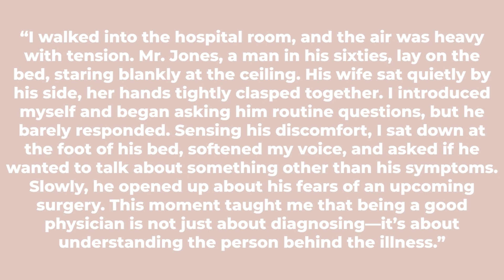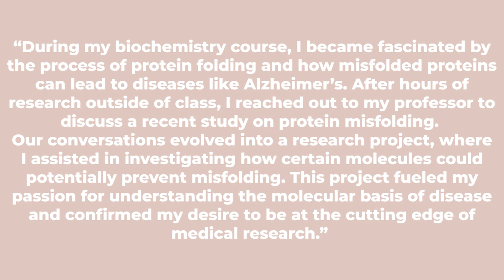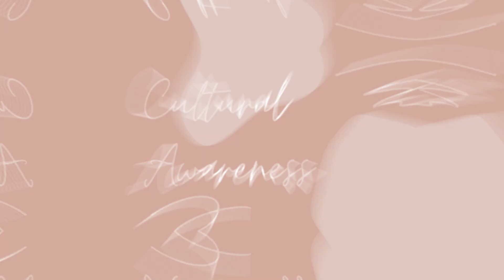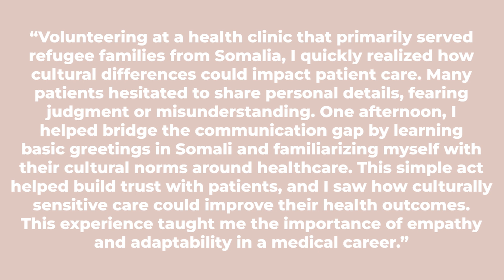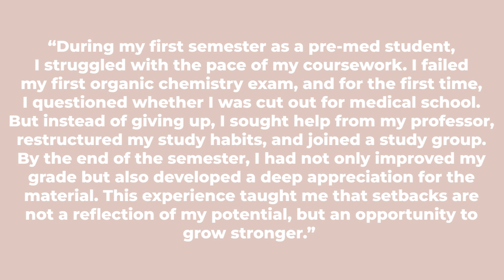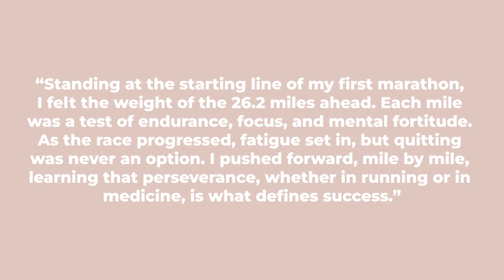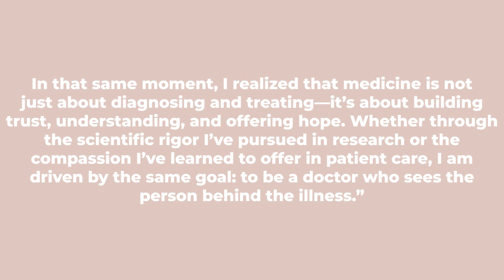Medical School Personal Statement Examples (THAT GET INTERVIEWS!!)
Medical School Personal Statement EXAMPLES THAT GET INTERVIEWS //Apply HERE to work with Dr. Josie!

Looking for medical school personal statement examples that will secure interviews? In this video, Dr. Josie showcases successful medical school personal statements and provides insights on how to write a compelling personal statement for medical school. Learn the key elements of how to write a medical school personal statement, including format, structure, and personal statement tips for medical school.

We cover both AMCAS personal statement examples and DO personal statement guidelines to ensure your application stands out. Avoid the most common mistakes in med school personal statements and craft an essay that reflects your passion, experiences, and readiness for medical school. Whether you're just starting or polishing your final draft, these tips will help you create a personal statement that gets you noticed.

Watch now for medical school personal statement format advice, examples that get interviews, and essential strategies to boost your application success!

Say hi on social:
IG+FB @ writeyouracceptance